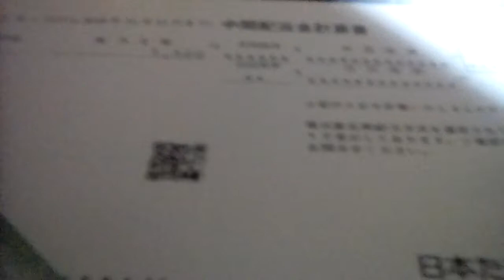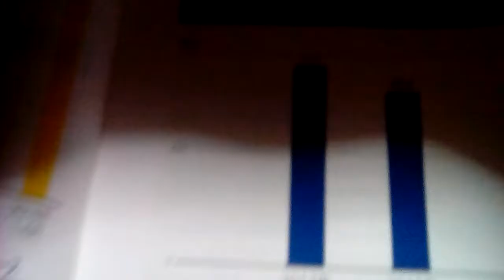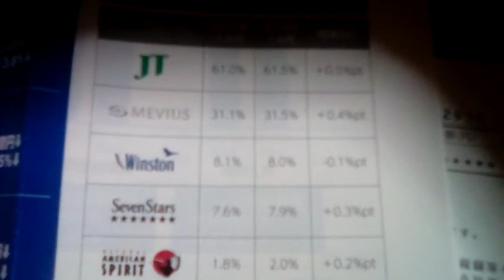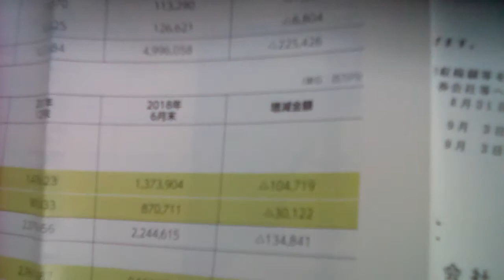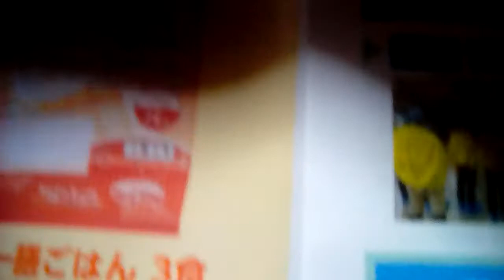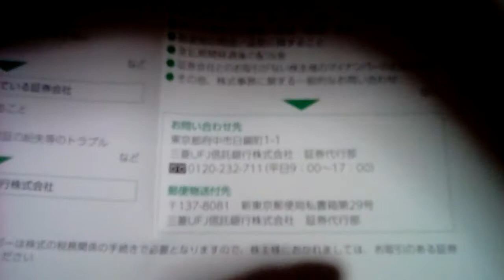JT 日本たばこ産業から配当通知書 業績報告書が届きました